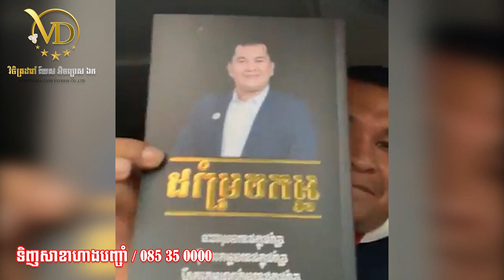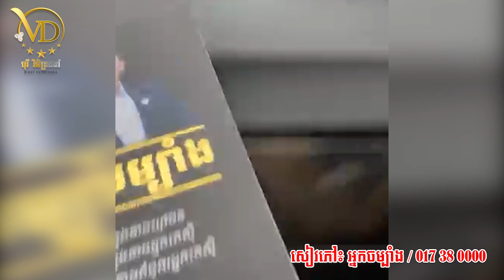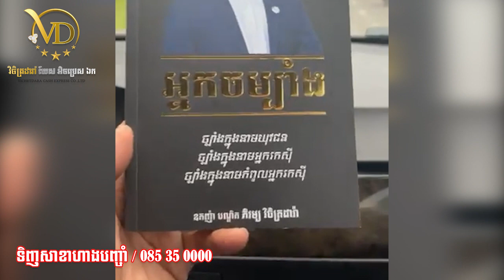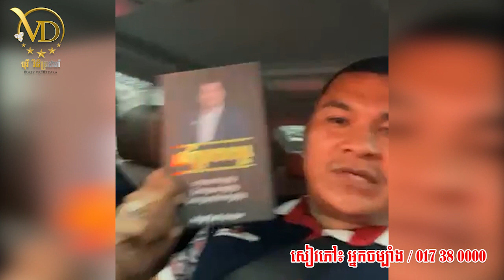ការបើក Franchise ហាងបញ្ជាំ - Oknha Phyrom Vichetdara / ឧកញ៉ា ភិរម្យ វិចិត្រដារ៉ា